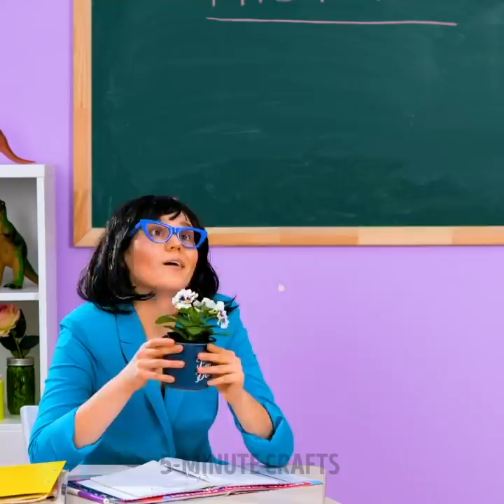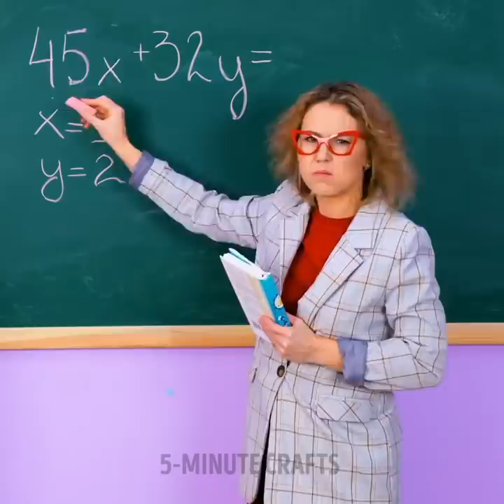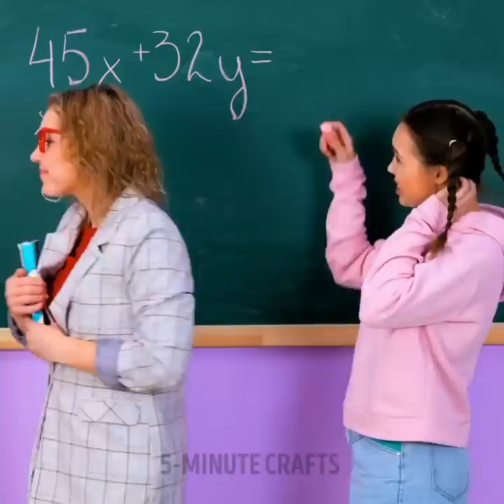FUN SWEET RECIPES AND TIP ON SNEAKING FOOD ANYWHERE || How to Make Delicious Desserts and Sneak Them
00:00 - Sneaking goodies into a hospital
05:15 - Delicious choco bars
06:05 - Sneaking food in class
11:15 - Chocolate plating idea